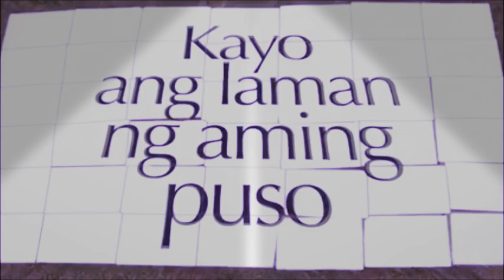YoutubeCommunity73 | The History of Global Media Arts | Republic Broadcasting System since 1961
GMA Network (Global Media Arts or simply GMA) is a Philippine free-to-air television and radio network. It is the flagship property of publicly traded GMA Network, Inc. Its first broadcast on television was on October 29, 1961. GMA Network (formerly known as Republic Broadcasting System, GMA Radio-Television Arts and GMA Rainbow Satellite Network) is commonly referred to as the Kapuso Network in reference to the outline of the company's logo. It is headquartered in the GMA Network Center in Quezon City and its transmitter, Tower of Power, is located at Tandang Sora Avenue, Barangay Culiat also in Quezon City with regional stations and offices strategically located in over 9 major cities across the country.

TypeFree-to-air television networkCountryPhilippinesAffiliatesList of GMA Network stationsHeadquartersGMA Network Center, EDSA cor. Timog Ave. Diliman, Quezon City, PhilippinesProgrammingLanguage(s)Filipino (main)
English (secondary)Picture format480i SDTVOwnershipOwner

Group Management and Development, Inc. (28.64%)FLG Management and Development Corporation (26.38%)M.A. Jimenez Enterprises (15.53%)Television International Corporation (12.03%)

ParentGMA Network, Inc.Key people

Felipe L. Gozon
(Chairman and CEO)Gilberto Duavit Jr.
(President and COO)Felipe S. Yalong
(CFO)

GTVHeart of AsiaHallypopI Heart MoviesPinoy HitsGMA Pinoy TVGMA Life TVGMA News TV International

HistoryFoundedMarch 1, 1950; 72 years agoLaunchedMarch 1, 1950 (radio)
October 29, 1961 (television)FounderRobert "Uncle Bob" StewartFormer names

RBS TV (1961–1974)GMA Radio-Television Arts (1974–1992)GMA Rainbow Satellite Network (1992–1995)

Analog VHF/UHFListings may varyDigital VHF/UHFListings may varyStreaming mediaYouTube LiveLive stream (Philippine users only; Only during the Afternoon Prime and TeleBabad primetime block)

The original meaning of the GMA acronym was Greater Manila Area, referring to the initial coverage area of the station. As the network expanded it changed into Global Media Arts. The flagship television station of GMA is DZBB-TV (GMA-7 Manila) which carries VHF Channel 7 (analog broadcast) with Channel 15 served as a permanent assigned digital frequency. The network operates across the Philippine archipelago through the GMA Regional TV department which has 7 originating stations and 46 relay stations nationwide. Its programming is also available outside the Philippines through the Philippine pay television channels GMA Pinoy TV, GMA Life TV and GMA News TV International which is available through satellite and cable TV systems worldwide. Since 2013, GMA has been testing digital terrestrial television broadcasts using the Japanese standard ISDB-T, in select areas in the Philippines.

1950s and 1960s

The origin of GMA Network can be traced back to Loreto F. de Hemedes Inc. through DZBB,which started airing its radio broadcast on March 1, 1950, and officially launched as a local radio station in Manila on June 14, 1950, and owned by Robert La Rue "Uncle Bob" Stewart, an American war correspondent. Venturing into television in the 1960s, Stewart started RBS TV Channel 7 (under the call letters DZBB-TV) on October 29, 1961, becoming the Philippines' fifth terrestrial television station. Originally, RBS's programming was composed of foreign programs from the United States and it later produced local programs to cater to Filipino audiences. It produced shows like Uncle Bob's Lucky Seven Club, a child-oriented show aired every Saturdays; Dance Time with Chito; and various news programs like News at Seven. In 1963, RBS launched its first provincial television station in Cebu, DYSS Channel 7 (now GMA Cebu). In the same year, from Loreto F. de Hemedes Inc, the firm was formally renamed to Republic Broadcasting System, Inc. (RBS).

1970s

On September 21, 1972, then President Ferdinand Marcos declared martial law by the virtue of Proclamation 1081.Marcos, ruling by decree, curtailed press freedom and other civil liberties; closed down the Congress and media establishments including RBS. In December 1972, RBS was given the green light by the government to return on the air, however with limited three-month permits. Programming during that time was supplied mostly via a blocktime agreement with Philippine Production Center Inc. (PPCI), a company led by former ABS-CBN executive Romeo Jalosjos. But due to limited licenses, difficulty in financial obligations, and disallowing foreign citizens and entities from owning and operating media companies in the Philippines, Stewart and the American Broadcasting Company, which owned 25% of the company, were forced to cede majority control to a triumvirate composed of Gilberto Duavit Sr., a Malacañang official; Menardo Jimenez, an accountant; and Felipe Gozon, an attorney of the Stewarts in 1974. The station changed its name to GMA Radio-Television Arts (GMA stood for Greater Manila Area, the station's initial coverage area) and retained its corporate name Republic Broadcasting System.